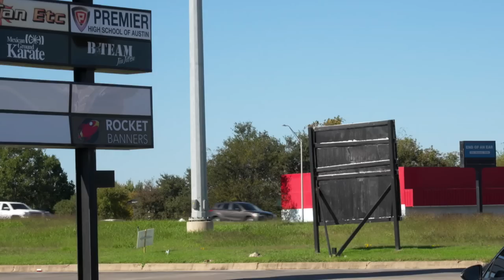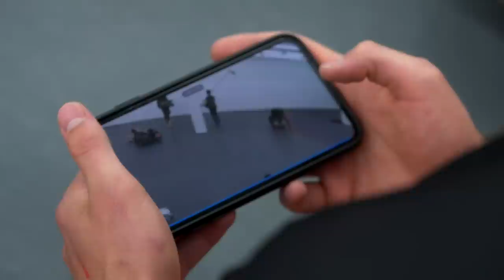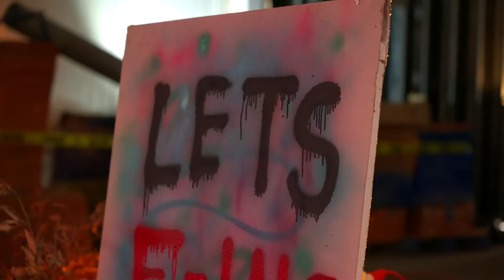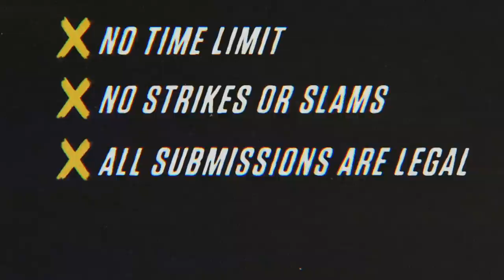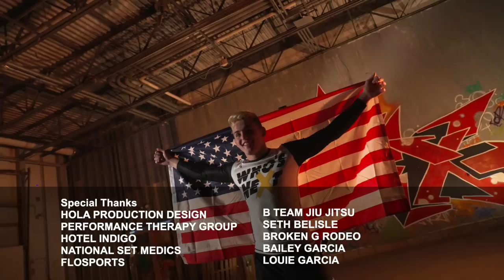Who's Next: Bull By The Horns (Episode 3) | Season 1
The athletes are forced out of their comfort zone and into the world of the Broken G rodeo with the wildest team challenge yet. Tensions start to boil over in the WNX fighter house and two more warriors square off to see who moves onto the semi-finals.

Who's Next: Submission Fighter Challenge presented by Tezos